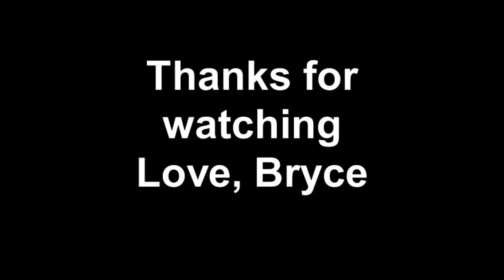Bryce David Pinon was born June 17, 2011